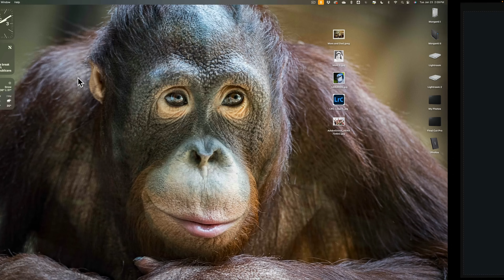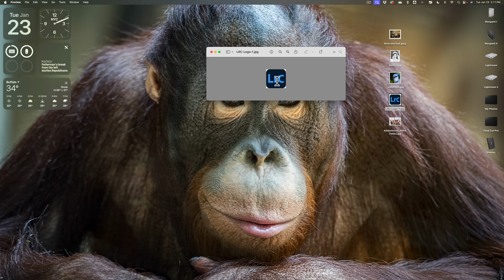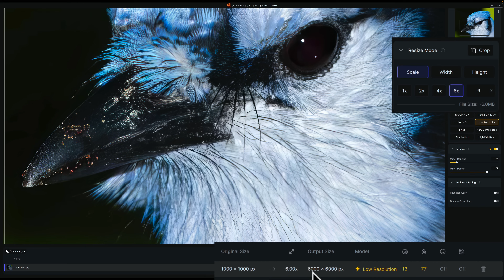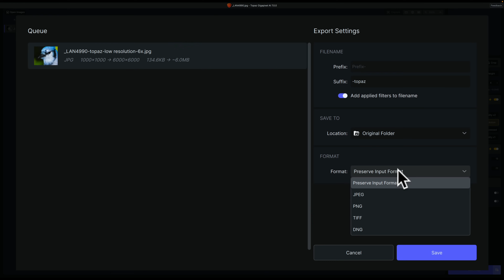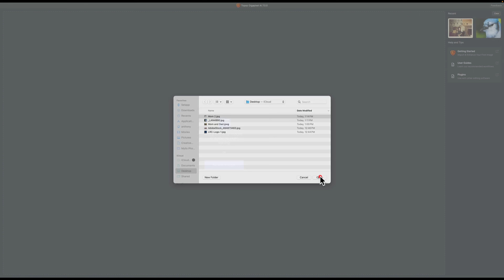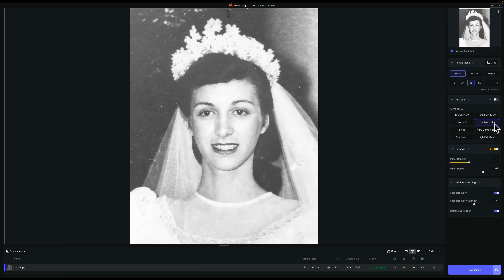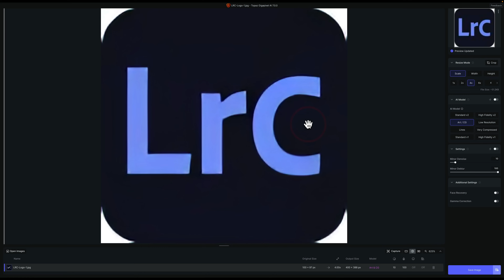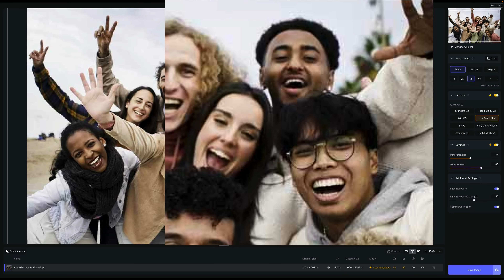FINALLY AN UPDATE TO GIGAPIXEL AI – ver 7.0.0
It has taken nearly a year, but Topaz Labs finally released an update to Gigapixel AI - it's now version 7.0.0.